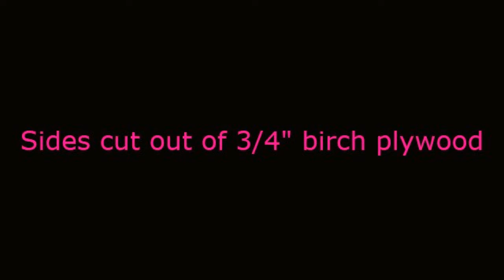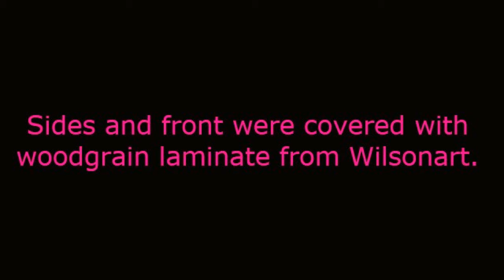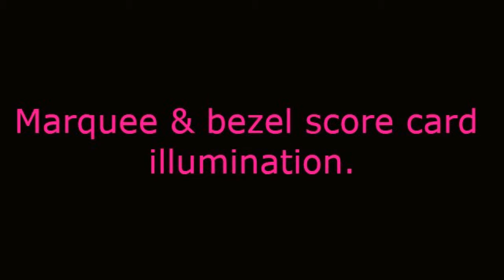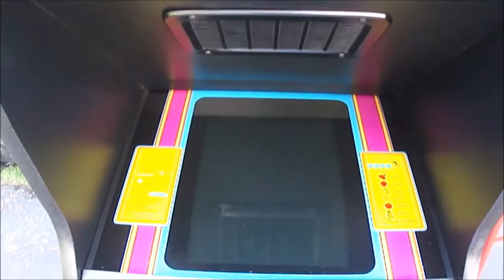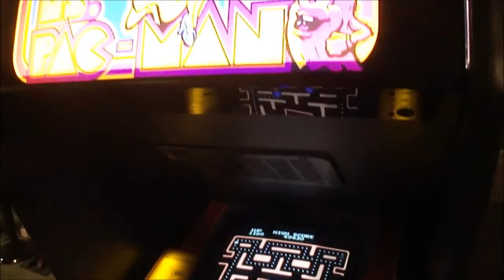Ms. Pac-Man cabaret arcade cabinet scratch build w/ 60-in-1 board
Here's my scratch build arcade game project: Ms. Pac-Man cabaret with iCade 60-in-1 pcb, 15" pc crt monitor, and custom multi control panel. Started in Feb '16 and finished end of May '16.